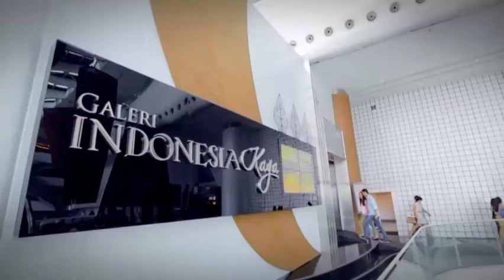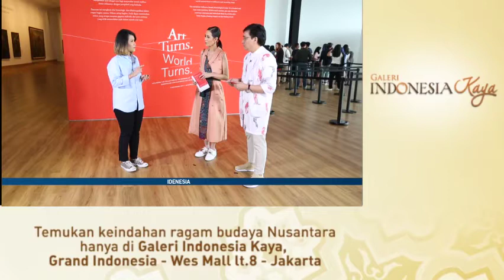Idenesia - Ini yang Buat Museum MACAN Berbeda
Museum of Modern and Contemporary Art (MACAN) merupakan satu destinasi yang baru saja dibuka di Jakarta pada 4 November 2017 lalu. Museum MACAN tercatat sebagai institusi pertama yang memberikan akses publik terhadap koleksi seni modern dan kontemporer dari Indonesia dan internasional. Di sana pengunjung bisa menyaksikan 90 karya seni dari ratusan koleksi Haryanto Adikoesoemo.